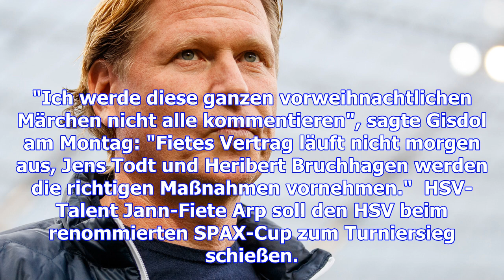Bundesliga - gisdol über chelsea-gerüchte um arp: "vorweihnachtliches märchen"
HSV-Trainer Markus Gisdol hat gelassen auf Gerüchte über einen angeblichen Wechsel von Jann-Fiete Ar...